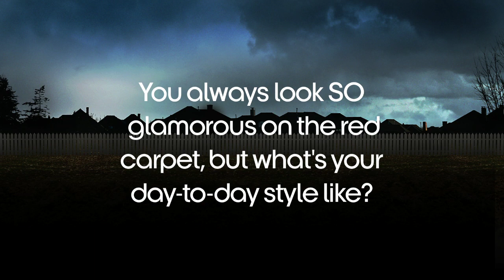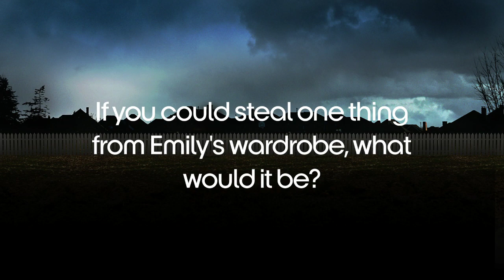Pretty Little Liars | Ask Shay Mitchell-Fashion Edition | Freeform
Shay Mitchell answers style-related questions submitted by YOU! See what she has to say about Emily's looks.